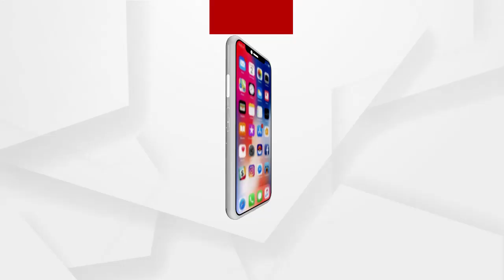ଭାଗଚାଷୀଙ୍କୁ ଅଣଦେଖା କରୁଛନ୍ତି ସରକାର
ସରକାରଙ୍କ ଯୋଜନା, ଯୋଜନାରେ ହିଁ ରହିଯାଉଛି । ଭାଗଚାଷୀଙ୍କୁ ଅଣଦେଖା କରୁଛନ୍ତି ସରକାର.